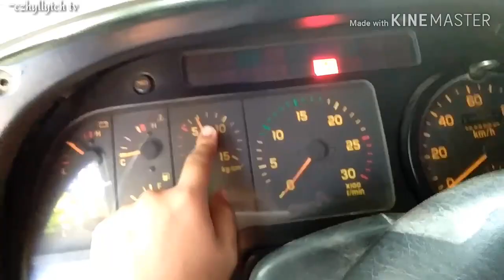Mga dapat gawin bago patakbuhin ang sasakyan o truck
Blow bagets